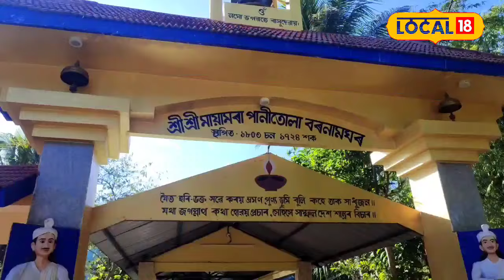Mayamora Panitola Bornamghar | ঐতিহাসিক শ্ৰী শ্ৰী মায়ামৰা পানীতোলা বৰ নামঘৰত ভক্তৰ ভিৰ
Mayamora Panitola Bornamghar | আজি ইংৰাজী নৱবৰ্ষ ২০২৪ৰ প্ৰথমটো দিন। নৱবৰ্ষ উদ্‌যাপনৰ বাবে ওলাই আহিছে ৰাজ্যবাসী। পুৰণিক বিদায় দি নতুনক আদৰাত ব্যস্ত সকলো। নেদেখাজনৰ আশিস ল’বলৈ  পহিলা জানুৱাৰীত ৰাজ্যৰ মঠ-মন্দিৰত ভক্তৰ ভিৰ। এয়া  তিনিচুকীয়া জিলাৰ পানীতোলাস্থিত শ্ৰী শ্ৰী  মায়ামৰা পানীতোলা বৰ নামঘৰৰ পৰিৱেশ